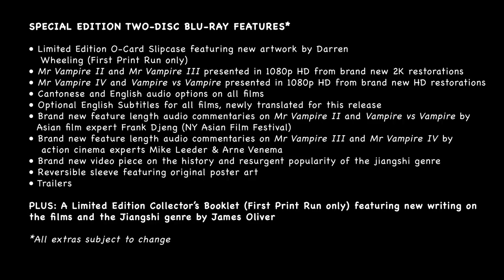HOPPING MAD: THE MR VAMPIRE SEQUELS (Eureka Classics) New & Exclusive Trailer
HOPPING MAD: THE MR VAMPIRE SEQUELS (Eureka Classics) Special Edition Two-Disc Blu-ray is AVAILABLE NOW from the Eureka Store

After the huge success of MR. VAMPIRE, Hong Kong audiences were desperate for more vampire-hopping action and the films’ producers were more than happy to oblige. A steady stream of jiangshi content was produced over the following years, and presented here are 4 of these classic titles from stunning new restorations.

In MR VAMPIRE II (aka VAMPIRE FAMILY) an archaeologist and his students unwittingly set free a family of hopping vampires who wreak havoc in 1980s Hong Kong. MR VAMPIRE III returns to a period setting and sees Lam Ching-ying’s Taoist priest battle an evil witch (a brilliant performance by veteran actress Pauline Yuk-Wan Wong). MR VAMPIRE IV (aka UNCLE VAMPIRE) two feuding neighbours (a Taoist priest and a Buddhist monk) must join forces when their village is overrun by vampires. And finally in VAMPIRE VS VAMPIRE, Lam Ching-ying’s Taoist priest finds his jiangshi-fighting knowledge is of little help when he goes up against a European vampire.

Featuring a bevy of Hong Kong legends including Lam Ching-ying, Yuen Biao, Wu Ma, Richard Ng, Yuen Wah, and many more – this collection brings together four beloved films in definitive presentations in a very special edition. Filled with screams and laughs, Eureka Classics is proud to present HOPPING MAD: THE MR VAMPIRE SEQUELS.

SPECIAL EDITION TWO-DISC BLU-RAY FEATURES INCLUDE*:
Limited Edition O-Card slipcase (First Print Run of 2000 copies) featuring new artwork by Darren Wheeling | MR VAMPIRE II and MR VAMPIRE III presented in 1080p HD from brand new 2K restorations | MR VAMPIRE IV and VAMPIRE VS VAMPIRE presented in 1080p HD from brand new HD restorations | Cantonese audio (original mono presentations) on all films | Alternate English dubbed audio track for MR VAMPIRE II | Optional English Subtitles for all films, newly translated for this release | Brand new feature length audio commentaries on MR VAMPIRE II and VAMPIRE VS VAMPIRE by Asian film expert Frank Djeng (NY Asian Film Festival) | Brand new feature length audio commentaries on MR VAMPIRE III and MR VAMPIRE IV by action cinema experts Mike Leeder & Arne Venema | Brand new feature length audio commentary on MR VAMPIRE III by Asian film expert Frank Djeng and film writer John Charles (The Hong Kong Filmography, 1977–1997) | Brand new video piece on the history and resurgent popularity of the jiangshi genre, featuring an interview with a real Taoist priest | Brand new video piece which examines the rituals portrayed in the MR VAMPIRE series and how some are still practiced in modern-day Hong Kong |Reversible sleeve featuring original poster art | Trailers | PLUS: A Limited Edition collector’s booklet (First Print Run of 2000 copies) featuring new writing on the films and the Jiangshi genre by James Oliver